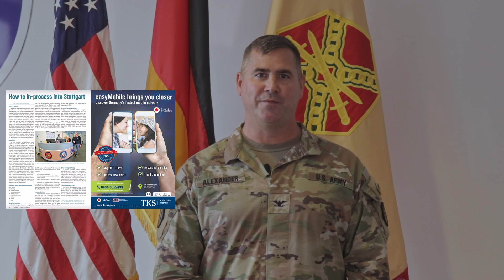Garrison Commander Welcome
Garrison Commander Col. G. Kirk Alexander welcomes new people to Stuttgart.